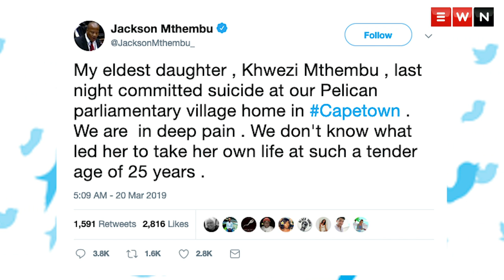Suicide and South Africa's youth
The suicide of ANC chief whip Jackson Mthembu's daughter Khwezi (25) has once again placed the spotlight on suicide rates among South Africa's young people. Reports indicate South Africa has a suicide rate of 14 per 100,000 people, which is higher than other African countries. The reasons behind young people taking their own lives include abuse, loss, learning difficulties and bullying.